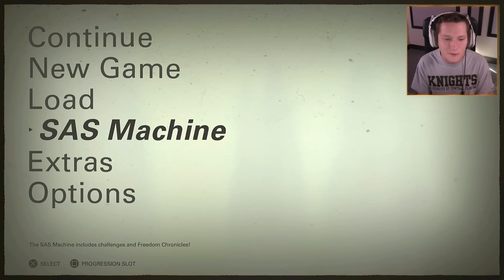Wolfenstein II DLC - Part 1 - The Freedom Chronicles! (Episode 0)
Wolfenstein II: The New Colossus is an action-adventure shooter game played from a first-person perspective. Following the events of Wolfenstein: The New Order, the Nazi regime has occupied America following their victory of the Second World War. William "B.J." Blazkowicz (Brian Bloom) and the militant resistance are trying to set up a second American Revolution against the Nazi regime. Frau Engel (Nina Franoszek) is hunting Blazkowicz, known to the Nazis as "Terror-Billy", in order to stop the Resistance. Players use melee attacks, firearms, and explosives to fight enemies, and may run, jump, and occasionally swim to navigate through the locations. The game features a variety of weapons, most of which can be dual wielded.